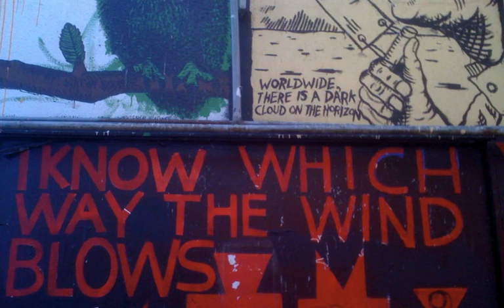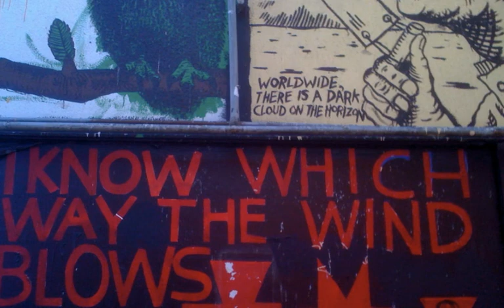Corrina Repp - The Sound You Warn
Taken from the 2006 Kill Rock Stars comp, "The Sound the Hare Heard"

Images shot in San Francisco, Seattle, Redwood City